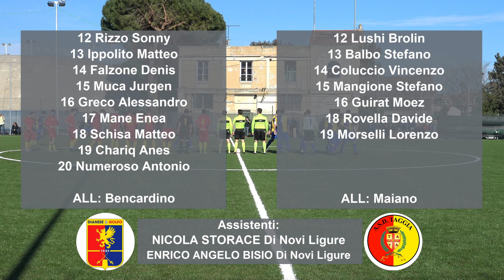PROMOZIONE 22° Giornata Dianese&Golfo - Taggia 2 - 4